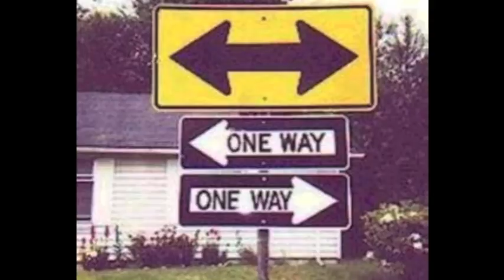Drunk Dubai Guy Leaves Girl a Ridiculous Arrogant Funny Voice Mail ORIGINAL with PICTURES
Drunk Dubai Guy from East London Leaves Girl a Ridiculous Arrogant but Hilarious Voice Mail (ORIGINAL with PICTURES)